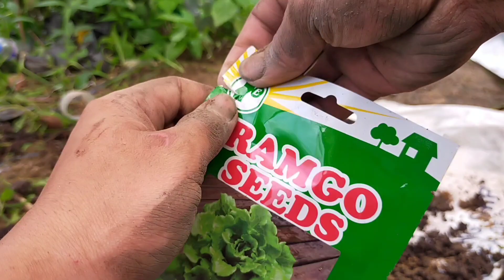PAANO MAG PUNLA NG LETTUCE| BENGUET| BUHAY PROBINSYA/MAGSASAKA| BUHAY BUKID| VLOG #8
Musician: @iksonmusic
ACOUSTIC Vlog Music No Copyright by LIBRE KOPYA
Outro_Template _Free by Brothers Art

Life in province/garden.

How to plant lettuce?